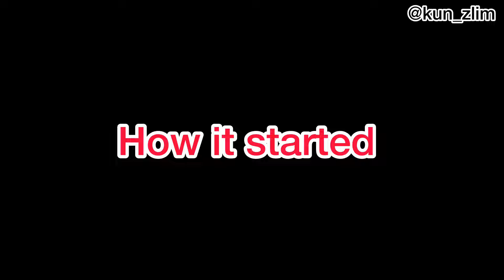The father’s love